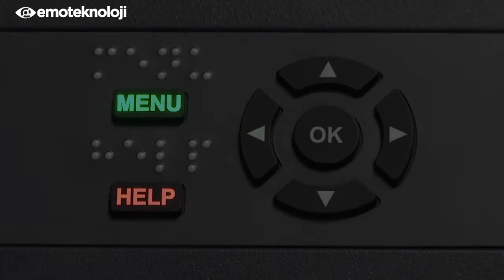Index Braille Everest D v5 Braille Yazıcı